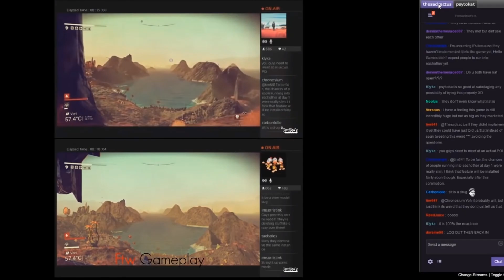NO MAN'S SKY: NEXT! FIRE STORE OPPDATERINGER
«No Man's Sky» har kommet med en massiv oppdatering,  2 år etter spillet ble lansert, og kommet med en etterlengtet nyhet, nemlig multiplayer!